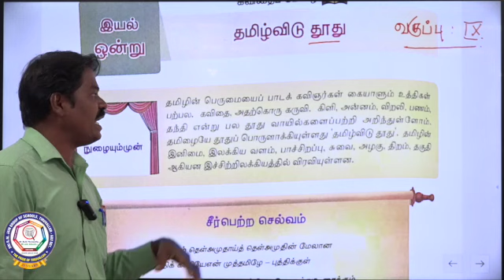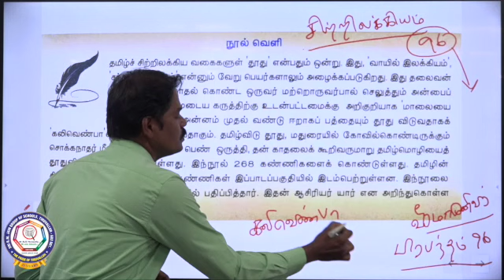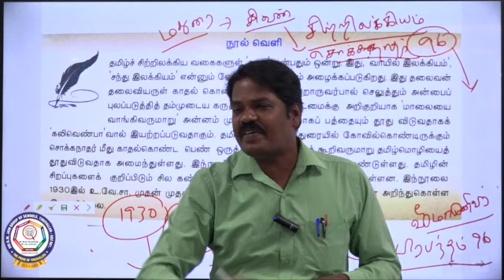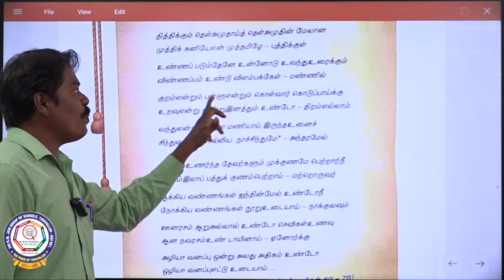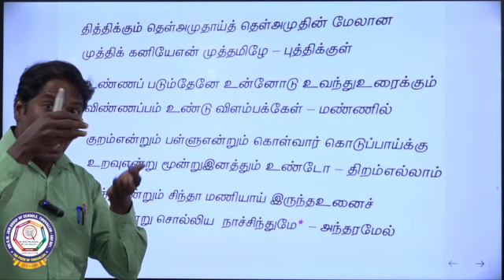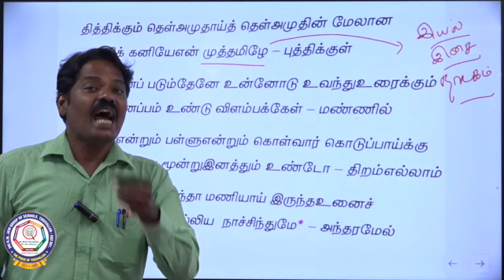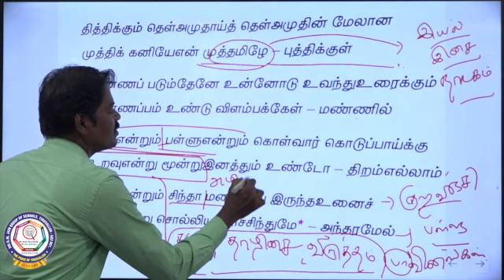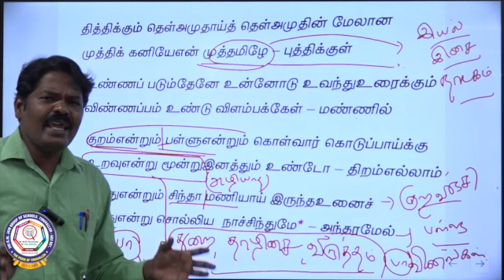IX - தமிழ் - த,நா சமச்சீர்- செய்யுள் - தமிழ்விடு தூது